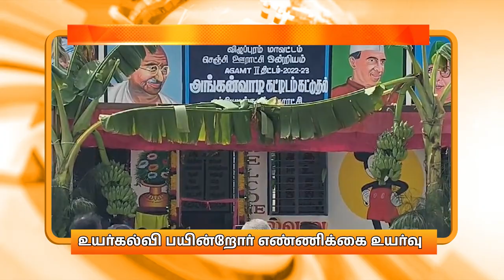இரவு 9 மணி டிடி தமிழ் எக்ஸ்பிரஸ் செய்திகள்